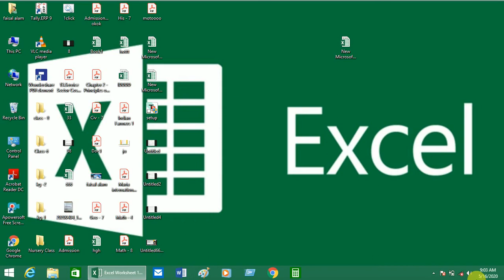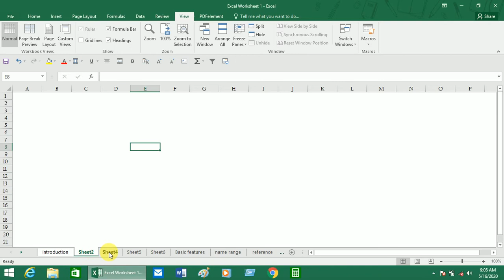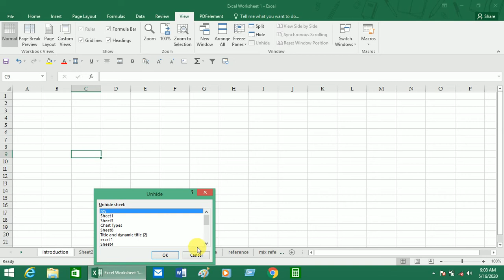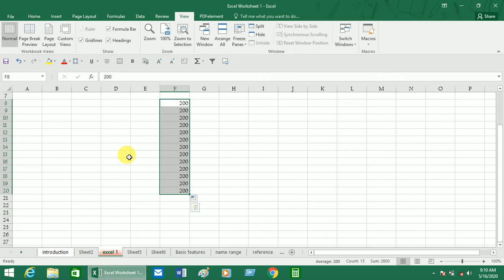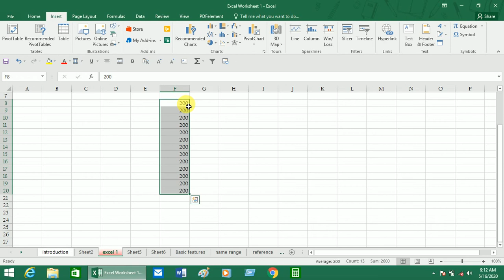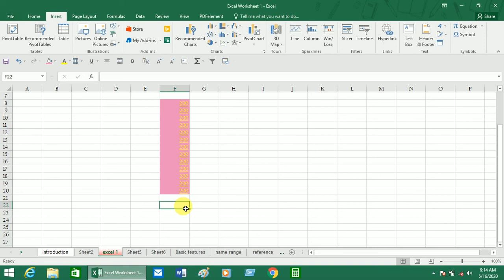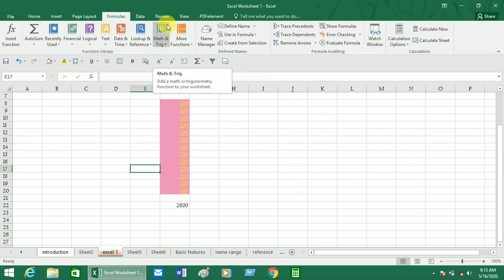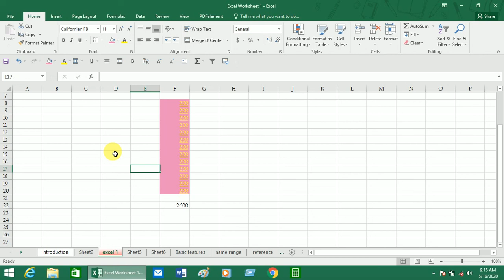Full Excel Course ( Basic & Advance ) Lecture - 2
BOYA M1 Tradico Lavalier Omni Directional
Condenser Microphone Collar Clip Mic

Crucial CT8G4SFS824A 8GB DDR4-2400 PC4-19200 CL-17 SODIMM RAM

BaseusMulight 20000mAh Lithium Polymer AdvancedDigital Quick Charge QC 3.0 Power Bank with Dual Input & Output [Black]- Baseus Official

SanDisk Ultra Dual 64GB USB 3.0 OTG Pen Drive (Gold)

SanDisk Ultra Flair 32GB USB 3.0 Pen Drive

Samsung EVO Grade 3, Class 10 64GB MicroSDXC 100 MB/S Memory Card with SD Adapter (MB-MP64GA/IN)

Samsung T5 500GB USB 3.1 Gen 2 (10Gbps, Type-C) External Solid State Drive (Portable SSD) Rose Gold (MU-PA500G)

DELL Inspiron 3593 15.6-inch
Laptop (10th Gen Core i5-1035G1/4GB/1TB + 256GB SSD/Window 10 + Microsoft Office/Integrated Graphics), Platinum Silver

Samsung Galaxy A30s (Prism Crush Black, 4GB RAM and 128GB) Without Offers